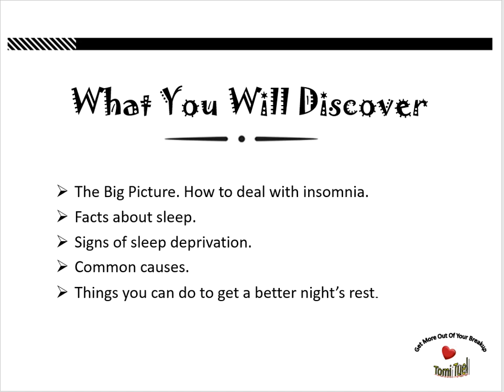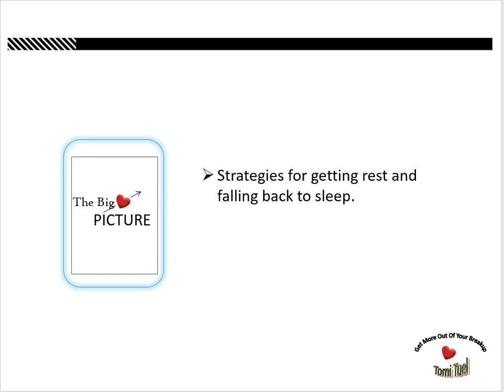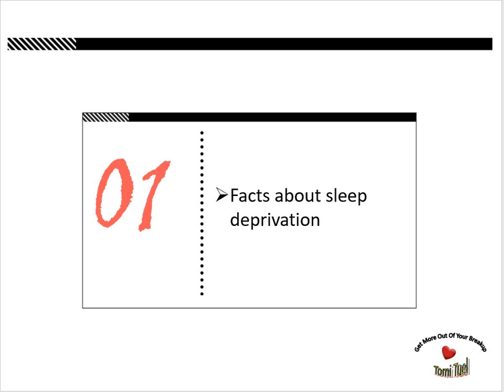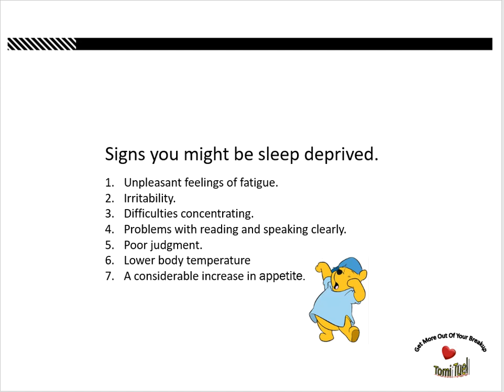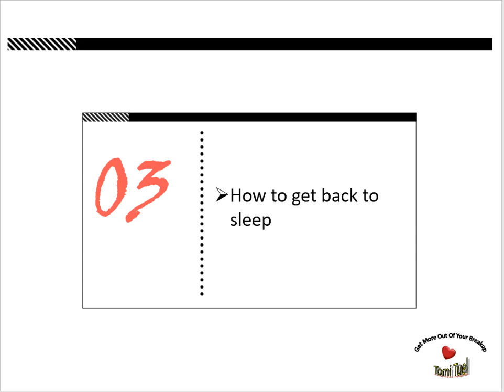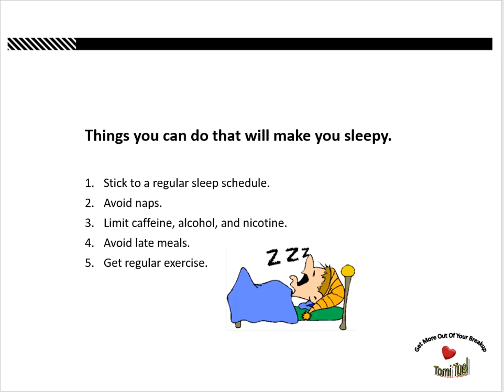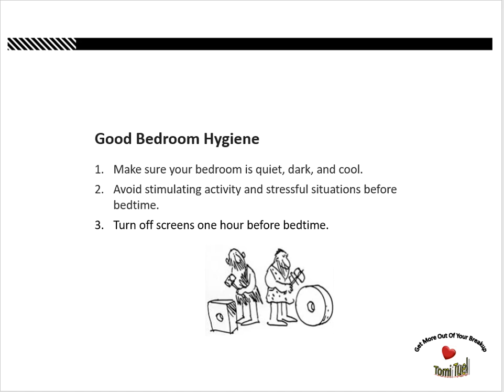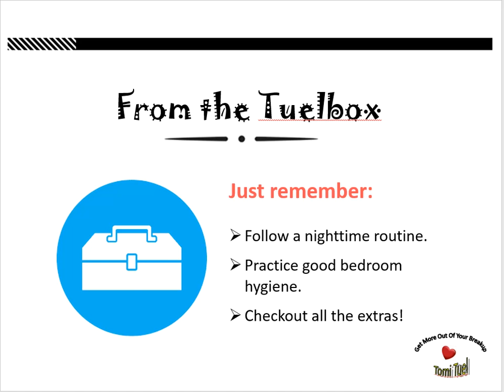M3 L3 Screenflow